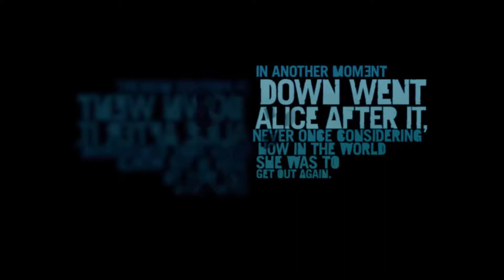moa deep Teaser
a short compilation of some nice scenes from the games i present on my channel